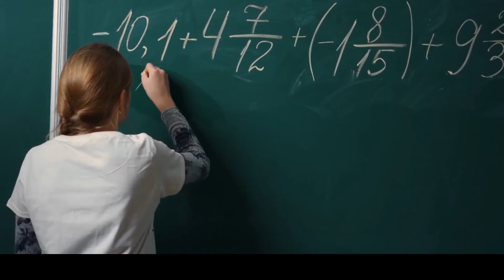世界各地的學校對比，在水中上課的學校，最奇葩的校服規定